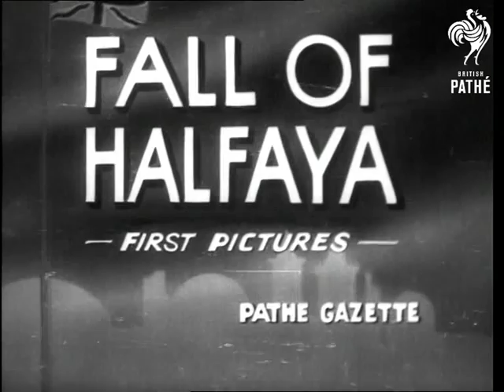Fall Of Halfaya (1942)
Titles read: "FALL OF HALFAYA - FIRST PICTURES".

Halfaya, Egypt.

Various shots of South African signallers using a heliograph to signal across Sollum Bay.  M/S of artillery firing on Sollum.  British troops run through ruins and out marches lines of prisoners from Sollum.  General view of Hellfire Pass.  Various shots at a desert airfield, where men of the RAF and Free French forces are preparing a Free French bomber for takeoff.  Bombs are loaded; one of the men hands the pilot a toy horse mascot to go in the cockpit before we see the plane taking off.  Various shots of the bomber crew at work. Aerial shots of bombs falling and landing on desert targets.  L/S of the bomber returning.

Axis prisoners who have surrendered from Halfaya are searched before being herded into trucks.  M/S of Head Nazi, Major Bach, who surrenders unconditionally to General de Villiers.  Captured heavy gun.  M/S of a man working hand water pump.  M/S Major Bach with fellow prisoner General Schmidt.  Commentator tells us that Major Bach turned out to be an Army Chaplain and not a staff officer.
 FILM ID:1316.34